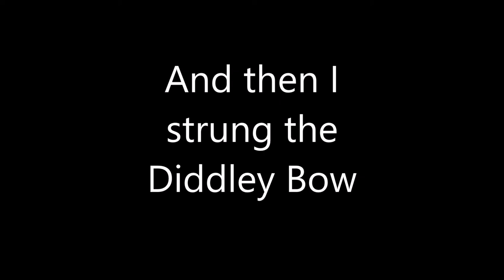Diddley Bow Assembly Part 6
C.B. Gitty